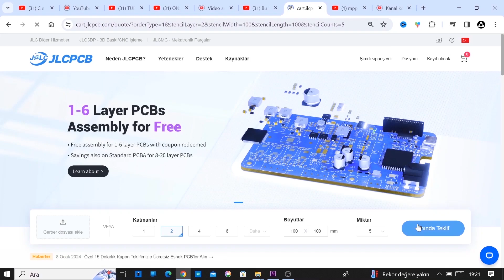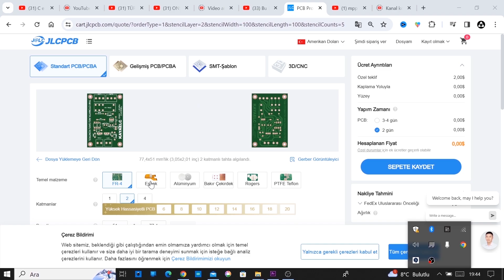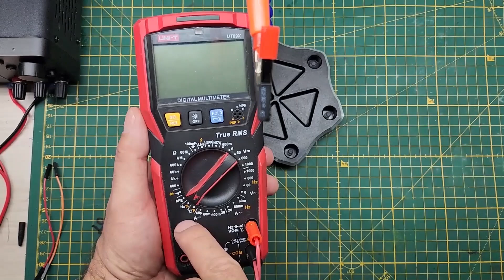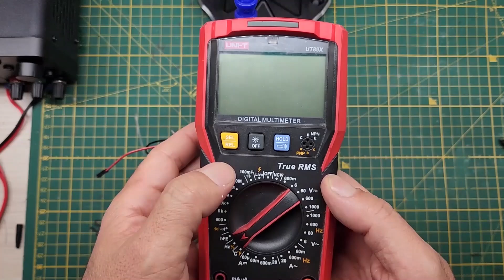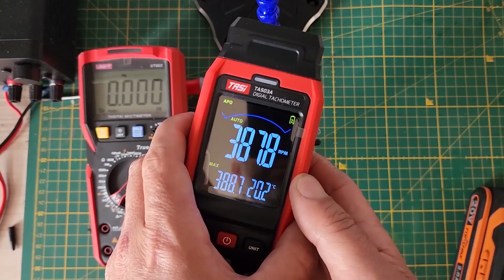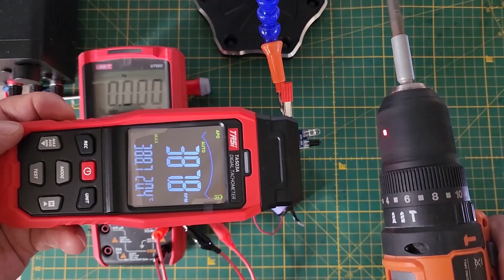Bu Küçük ve Ucuz Devre İle Kendi Motor Devir Saatini Kendin Yap - OTOMOBİLİNİZEDE UYARLANABİLİR...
Full $60 new user coupon for new users. And for all users
Only $2 for 5pcs 1 Layer and 8 Layer PCBs, Get SMT Coupons

JLCPCB 3D Printing Service starts at $0.3 & Get $60 for New Registers

Yeni kullanıcılar için tam 60 ABD Doları yeni kullanıcı kuponu ve tüm kullanıcılar için
5 adet 1 Katmanlı ve 8 Katmanlı PCB'ler için yalnızca 2 ABD doları, Buradan SMT

JLCPCB 3D Baskı Hizmeti 0.3 Dolardan Başlıyor ve Yeni Kayıtlar için 60 Dolar Kazanın Buradan

Bu videoda sizlere yine çok yarayışlı bir elektronik devre göstereceğim. Bu devre ile kendi motor devir sayacınızı hem de RPM cinsinden yapabileceksiniz. Dilerseniz yorumlarda bize bildirerek bu devreyi otomobilinize de uygun hale getirebileceksiniz. İyi seyirler.